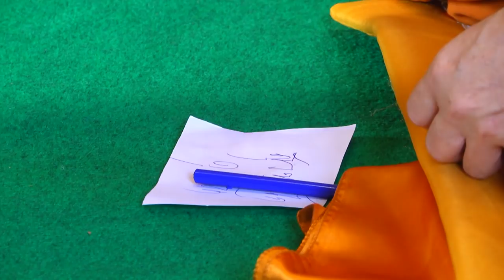นาคณชพัฒน์ (โก๊ะ) ขำสาคร Part 5 บวชพระ